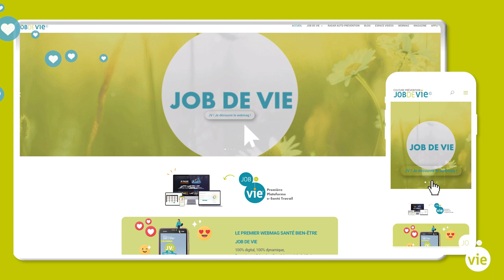Bande-Annonce Sortie du Webmag 1.2 - Deuxième Mi-Temps !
Parce que le temps est venu de réapprendre tous ensemble à prendre soin de soi, des autres et de l’environnement… Nous avons lancé un grand dispositif d’actions, d’idées, de jeux, quiz, tests, pour vivre et faire vivre la Culture d’Auto-Prévention Santé bien-être, au travail et via le travail.

Rendez-vous le 23 mai pour la suite de l'expérience !